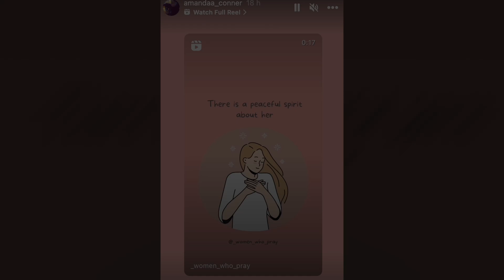Teen Mom: Amanda Asks Fans To Pray For BF Ryan Edwards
MTV fans know the Teen Mom cast to be relatively stable. But some cast members have gotten in trouble with the law. Ryan Edwards is a name on this list. Fans know him as an avid drug user. And recently, the court even ordered his imprisonment.

So, Ryan is now in jail, waiting for his next hearing. However, his girlfriend, Amanda Conner, is actively showing her support on Instagram. Conner even went a step further and asked fans to show their support. Read the article to know how.

Teen Mom: Amanda’s Instagram Post Asks Fans To Pray For BF Ryan

Ryan has gotten in trouble with the law a lot. As the Teen Mom fans know, Ryan is a habitual drug abuser. He is now a guilty party in a court case for DUI and drug possession. The star had attended a court hearing for the same. But the Judge lost patience due to Ryan’s shenanigans. And since he had missed his Vivitrol shot and gotten into a bar-fight, the Judge ordered his arrest.

The same Judge had also asked that Ryan go through a drug screening. And the TLC star passed the test. However, he is still in police custody, albeit a new one. His girlfriend Amanda Conners was also a part of the bar-fight. However, she isn’t in jail. But Amanda still shows her support for her ‘lover.’ Conner asked the fans to pray for her boyfriend. She did this through a post on her Instagram story.